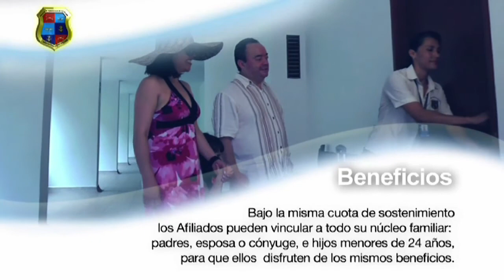Sec circulo final